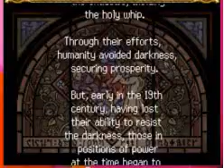Castlevania Chronology 18XX - Order Of Ecclesia Part 1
Following on into the 1800's, where the Belmont clan disappeared, other organizations formed as a way to defeat Dracula, one being the Order Of Ecclesia. Shanoa was to be given a powerful glyph, but is stolen by Albus, and must get it back